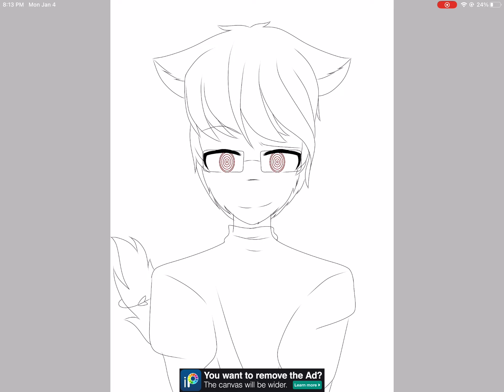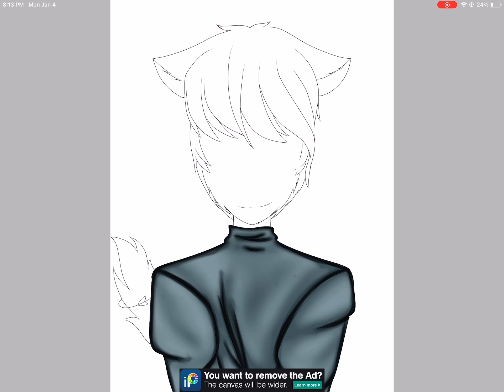Speededit #38 || (no audio) || PancakeKing’s OC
Layers: 53

Folders: 2

Time taken: 2:39 (2 hours and 39 minutes)